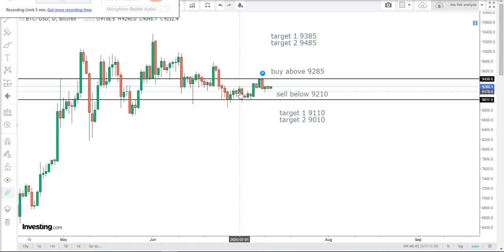bitcoin Technical Analysis For English July 12 Bitcoin Intraday futures new tips